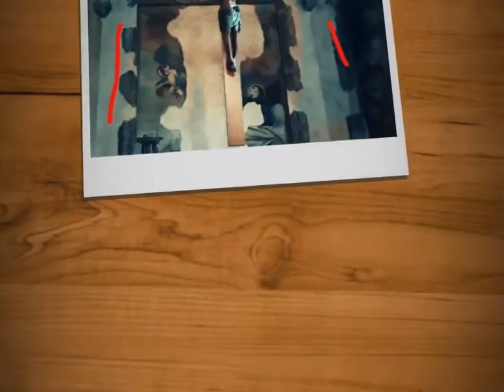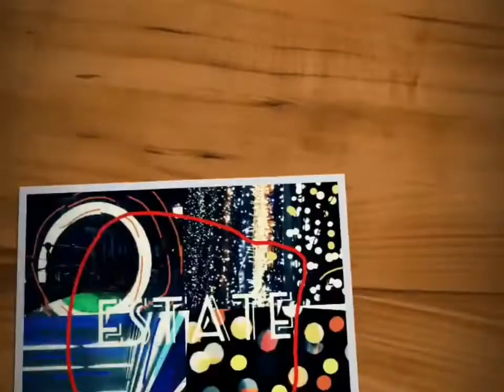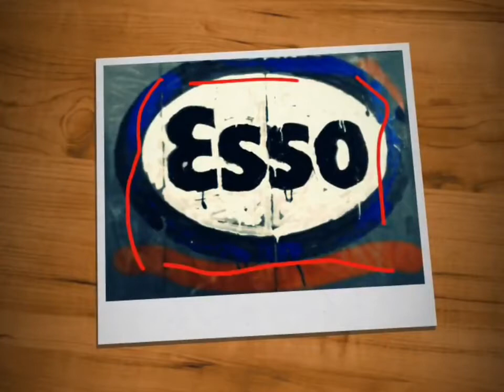29 - Niente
Musica per immagini